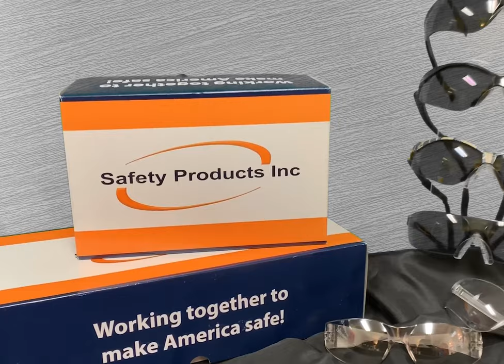SPI Private Label Safety Glasses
Thousands of people are injured or blinded each year from work-related eye injuries that could have been prevented with the proper selection and use of eye protection.

Because we care about everyone’s safety, we have produced our own private label line of safety glasses that are economical, durable and stylish.  All glasses provide 99.9% UV protection and meet the ANSI Z87.1+ high impact standard.

Optically correct and distortion-free lenses feature scratch-resistant hardcoat.  Dual wraparound 9.75-base lens provides a nearly perfect orbital seal.  Weighs less than one ounce.  12 pair per box

Lightweight style with soft, non-slip, rubber-tipped temples and molded nosepiece. Wraparound, polycarbonate lens.  Anti-fog lens options. 12 pair per box

Sleek, sporty style with soft, rubber temples and nosepiece. Coated lens provides scratch resistance.  Neck cord included.  12 pair per box

Sleek, sporty style with soft, rubber temples and nosepiece.  Lenses provide anti-fog and scratch resistance.  Neck cord included.  12 pair per box

Lightweight design features rubber-tipped temples and soft, rubber nosepiece for secure, custom fit.  Polycarbonate lens provides impact resistance.  12 pair per box